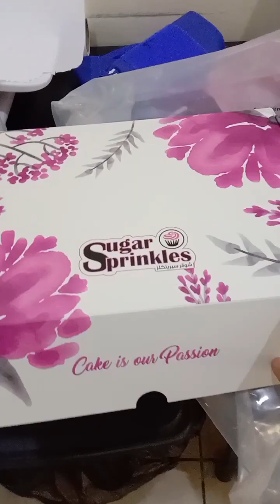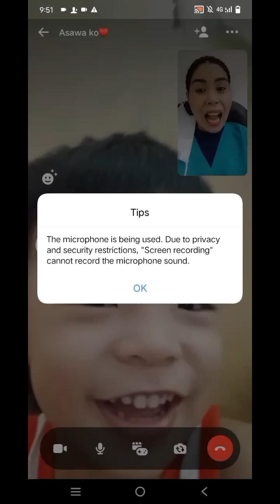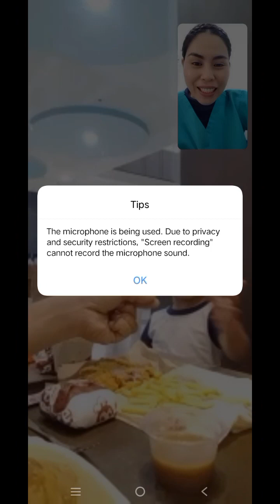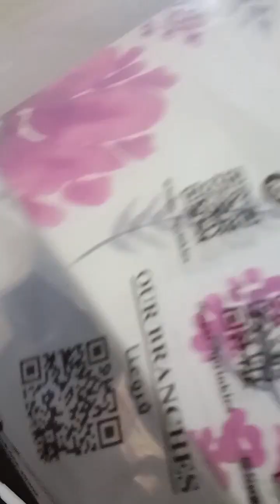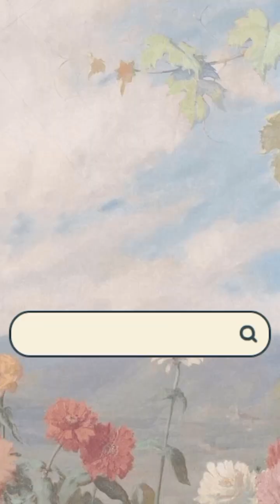Minivlog | Paano ko cenelebrate ang aking 33rd birthday 🥳🎊🎂| Thank you Lord for another year ❤️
Minivlog | Paano ko cenelebrate ang aking 33rd birthday 🥳🎊🎂

So blessed to have wonderful people in my circle whom God has blessed me with. God is sooo good ❤️❤️